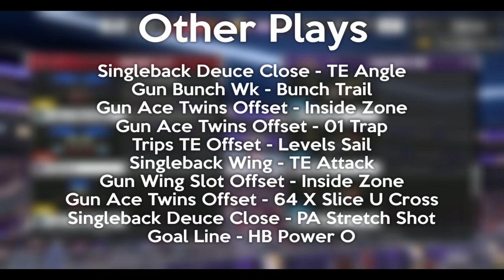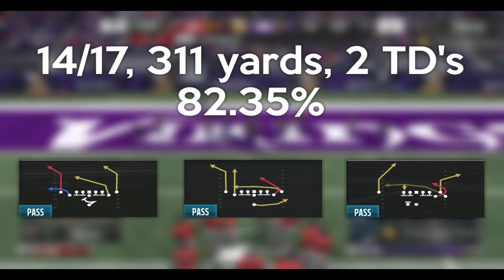Madden 18 Vegas Tournament | Dissecting How Problem Took Down the PS4 Side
Who would you guys like to see next?

This video takes a look at how Problem won the PS4 side of the Las Vegas Challenger Tournament, specifically on the offensive side of the ball. Hint: he did it in typical Problem fashion!

This channel aims to breakdown the tactics being used by the top players in order to help more people become better Madden players. I try to do this by analyzing high level gameplay and doing breakdown videos on key concepts/adjustments as well as putting out tip videos from my own experience.

► I post write-ups of different concepts that I break down

Check out the Madden Ultimate Team Subreddit
► I also post my write ups here and answer any questions